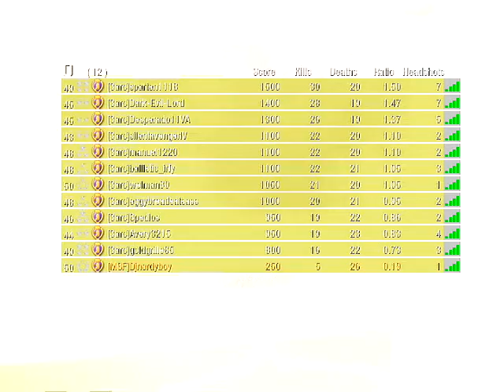Black Ops Combat Training part 2:You can't have my hockey pants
Not the hockey pants ever